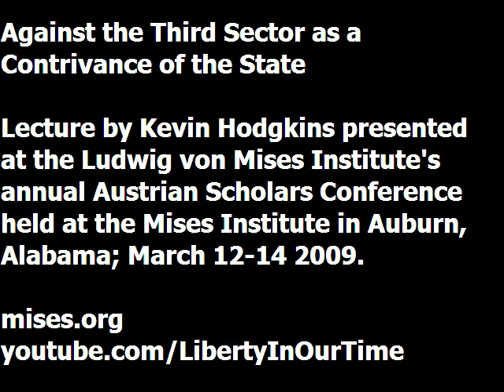Against the Third Sector as a Contrivance of the State | Kevin Hodgkins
Lecture presented by Kevin Hodgkins at the Ludwig von Mises Institute's annual Austrian Scholars Conference. Recorded at the Mises Institute in Auburn, Alabama, March 2009.